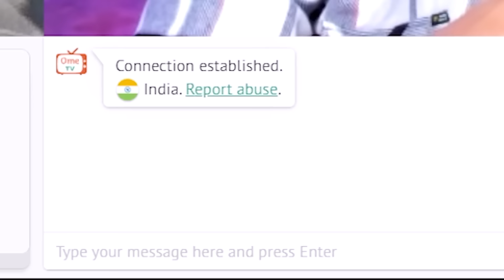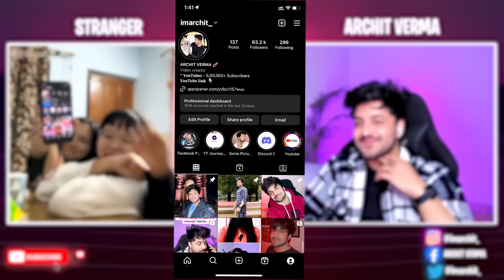FLIRTING WITH “CUTEST INDIAN GIRL” ON OMEGLE😍💕